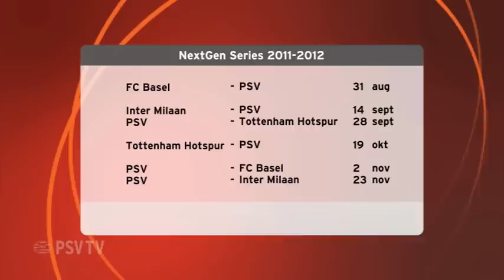PSV A1 begint de NextGen Series in Basel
De spelers van de PSV A1 stellen zich voor aan het grote publiek.